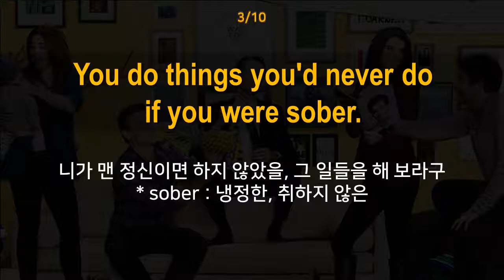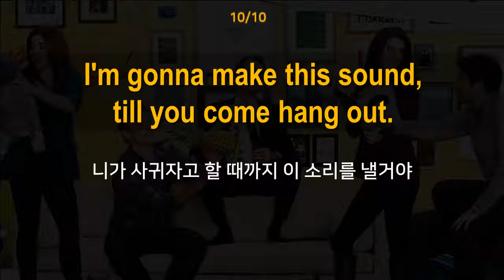[미드 영어회화] "내가 그녀를 만났을 때" S01 Ep10, 유용한 대사 표현 (How I Met your Mother)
"눈으로 이해하고, 귀로 암기하자"

# Netflix 보며 공부하는 #
 "How I Met your Mother"(내가 그녀를 만났을 때)  S01 Ep10
  유용한 문장 발췌(10개), 보고 들으며 암기

♧ 업데이트 자료를 원하신다면 '구독' 부탁을 부탁드립니다  ^ ^